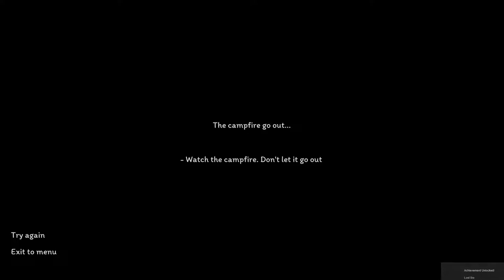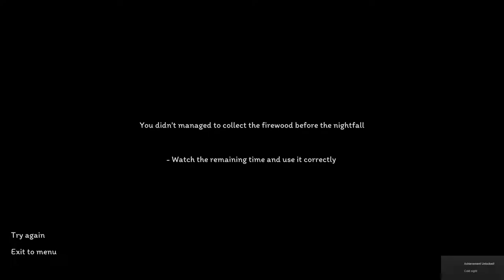What is Before Nightfall?